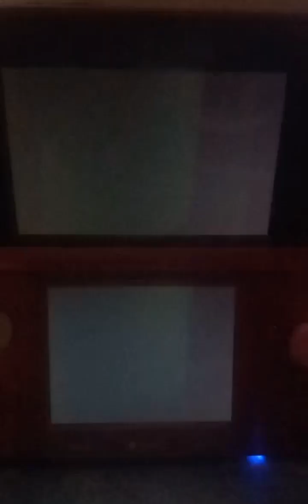Mario Kart DS Copa Caparazón 50CC (Mario)